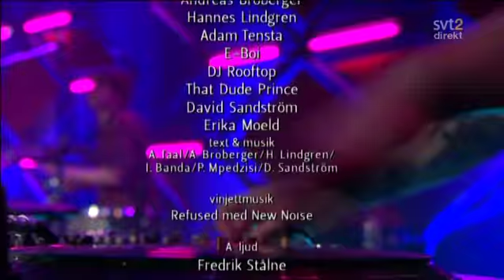Addeboy vs Cliff - Beep My Beep (Live)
Live at Popcirkus 2009
With David Sandström & Erika Moeld